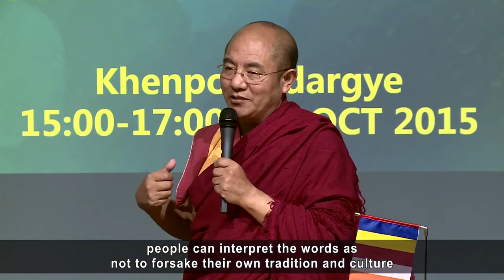H H Jigme Phuntsok s Last Teaching from Khenpo Sodargye